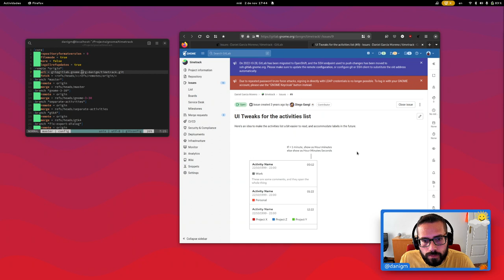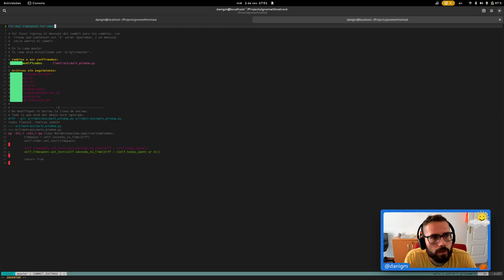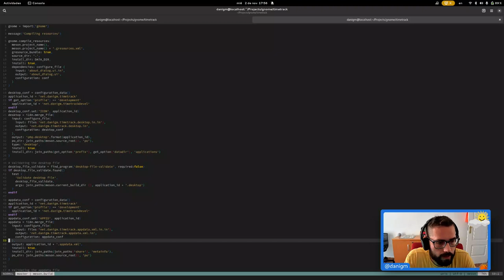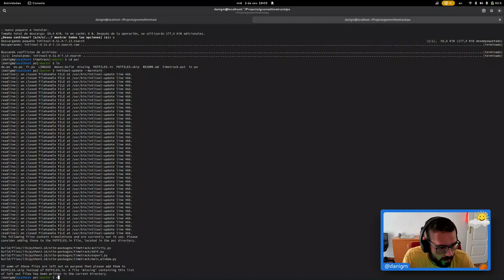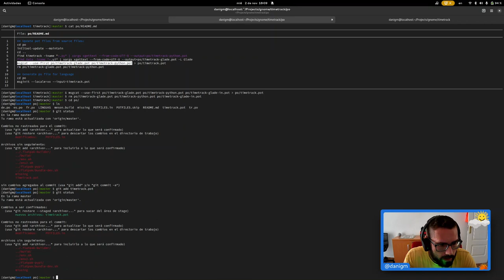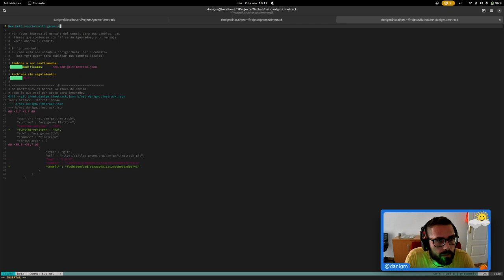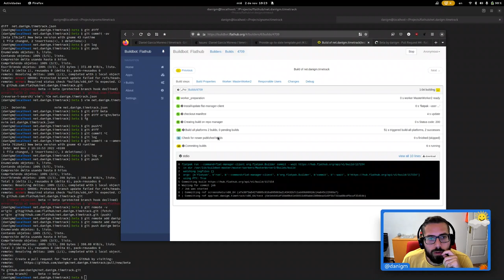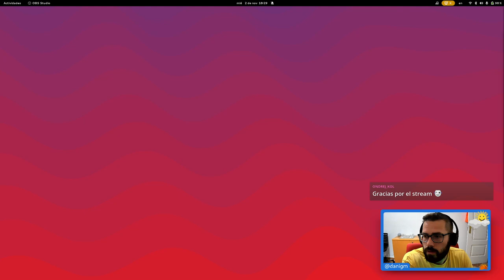Timetrack, app para gestión del tiempo | Python | Gtk4 | GNOME | live coding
Bugfix y beta release de timetrack, una app python para control del tiempo -- Watch live